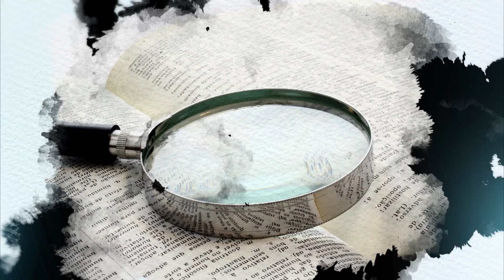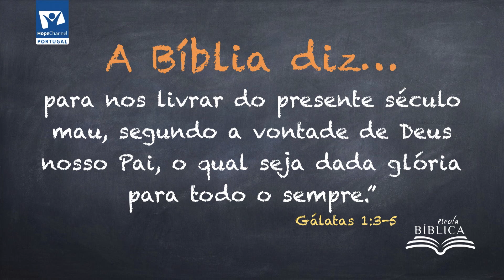Escola Bíblica - A Autoridade e o Evangelho de Paulo (parte 4)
O evangelho de Paulo

Escola Bíblica - 3º Trimestre de 2017
Nesta temporada exploramos a Epístola de Paulo aos Gálatas, descobrindo nela a mensagem do evangelho.